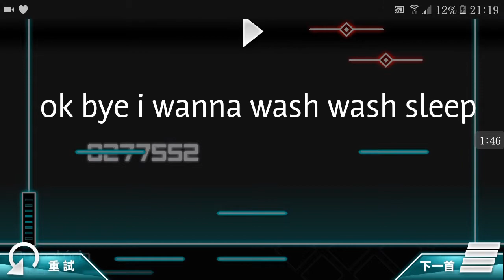dynamix Purgatório bug